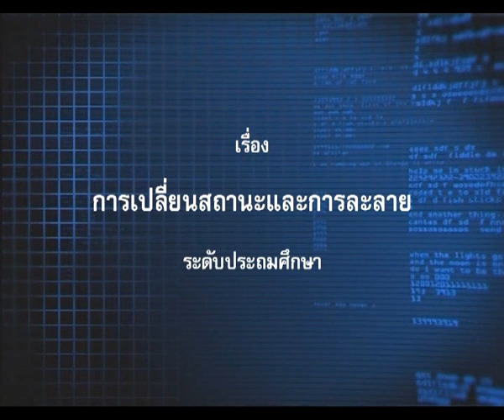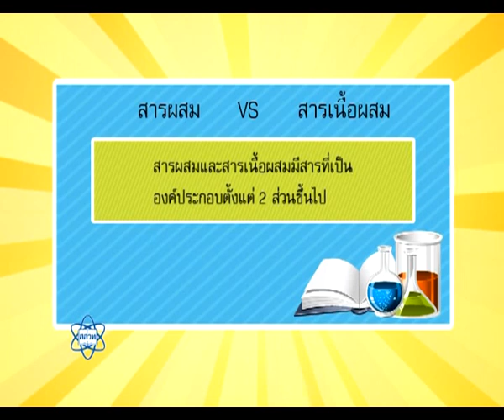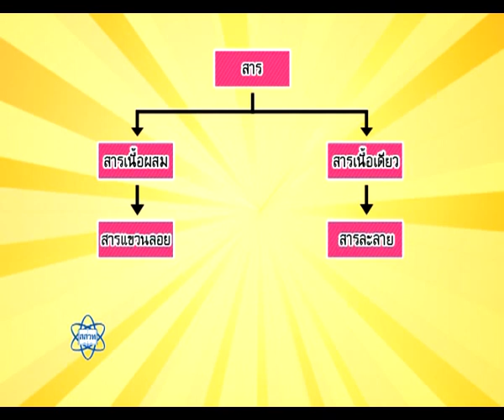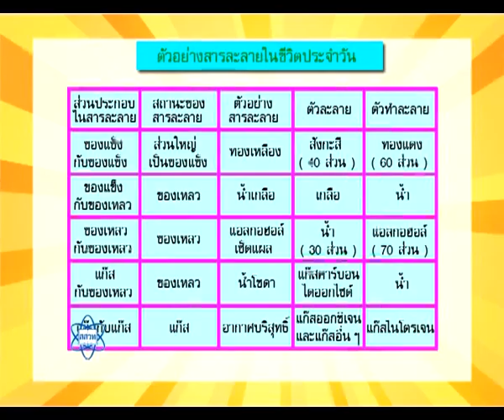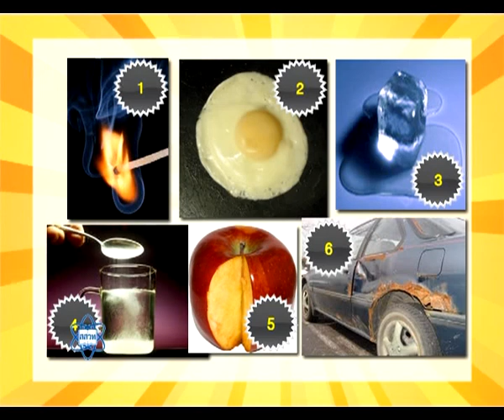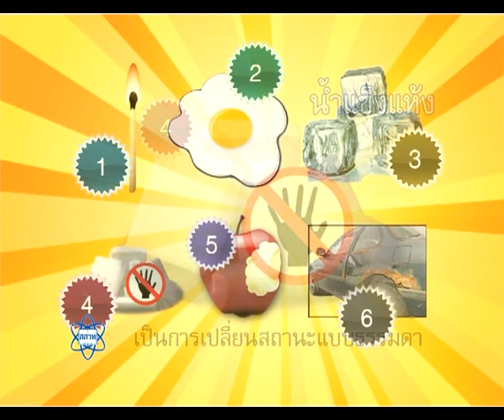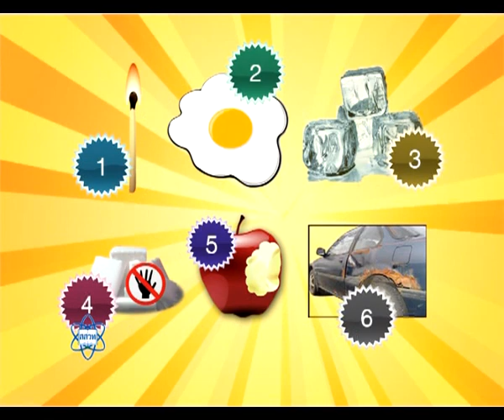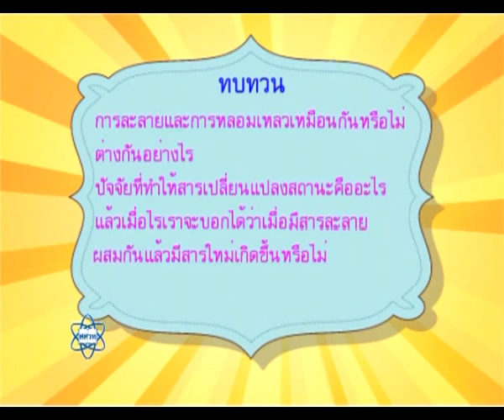การเปลี่ยนสถานะและการละลาย